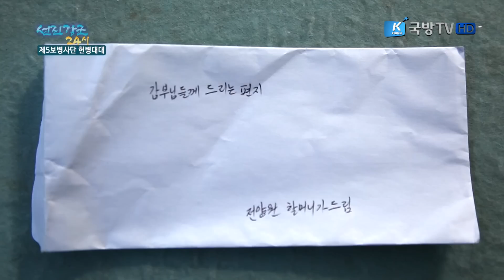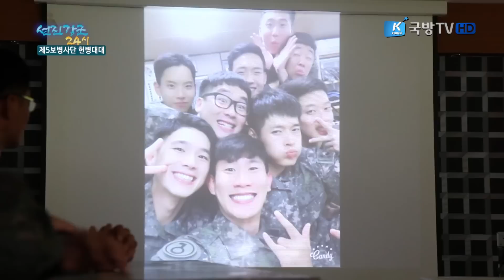[선진강군24시] 대한민국 군대기강의 초석 제5보병사단 군사경찰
적의 침투로부터 국민의 생명을 지켜라.
군기의 상징이자 , 군기강의 초석 군사경찰
실전보다 더 실전같은 훈련을 통해 적의 어떤 도발에도 국민을 안전하게 지켜낸다는 각오.
자신과의 싸움을 이겨내고 체력과 실력을 키우는 용사들!
단단하 차돌처럼 강인한 전사의 길을 간다.
육군 5사단 군사경찰이 그 곳에 있다.